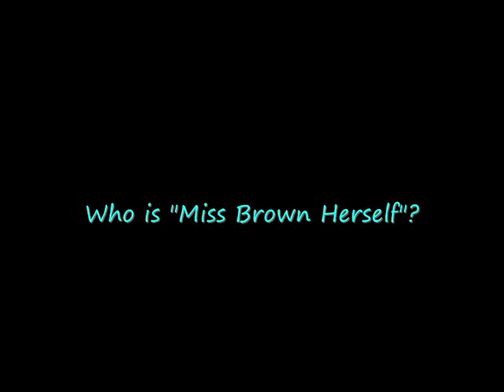October Female Poet of the Month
Every month of each semester we will be choosing a male and female poet of the month. These are members who have shown exemplary service and dedication to the organization. This month's female poet of the month is Cherell Brown. Going, religiously, by the alias Miss Brown Herself, this member has shown her dedication and maturity in various ways. Though off to a rocky start she handled herself just an adult should and took responsibility for her actions. Please go with her into this piece about sickness, faith, and healing.

Well Versed Xpressionz holds no right, nor do we claim any right, to the music featured in this video.